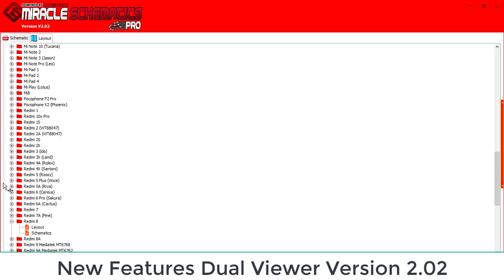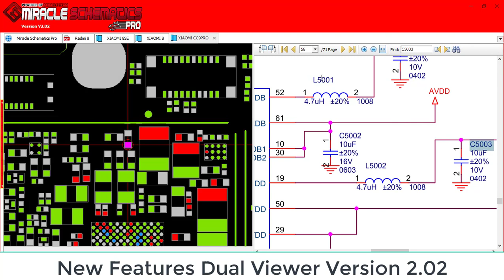Miracle Schematics Pro Version (Dual View)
Miracle Schematics Pro Version 2.02
World's First Dual View Bitmaps & Schematics
🔍 ADDED World's First Dual View Interface.
✅ PDF to PDF View. (World's First)
✅ Bitmap toPDF View. (World's First)
✅ PDF to Bitmap. (World's First)
✅ Auto Zoom + Auto find Component. (World's First)